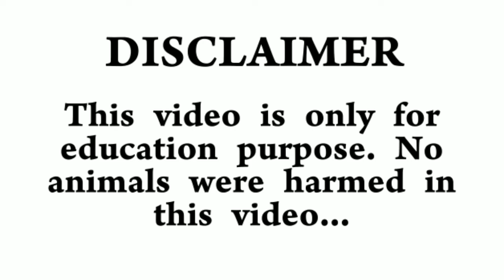பனங்கிழங்கு சாகுபடி | பனங்கிழக்கு வளர்ப்பு | Palm sprouts | pana kilangu valarpu |panankilanku tree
வேளாண் டாக்ஸ் 🌿 நண்பர்களுக்கு வணக்கம் 🙏

🌾 இப்பதிவில் நாம் பனங்கிழங்கு வளர்ப்பு மற்றும் பனங்கிழங்கு சாகுபடி முதல் அறுவடை வரை  விரிவாக காணலாம்.

🌾 In this post we will look in detail about palm sprouts  and how to planting and harvesting palm sprouts

✓Content Desclamier :
The intent behind the video is to provide valuable information to the audience about the age-old practices followed in India for agriculture free of cost. The video doesn't have any vested interest. No animals were harmed in the making of this video . This channel does not promote  or  encourage any other  illegal activates.
The views or opinions expressed by the guest speakers are solely their own and do not necessarily represent the views or opinions of our channel or its representatives. We are (Velaan Talks) not recommend to implement all the suggestions or information telecast in this video.